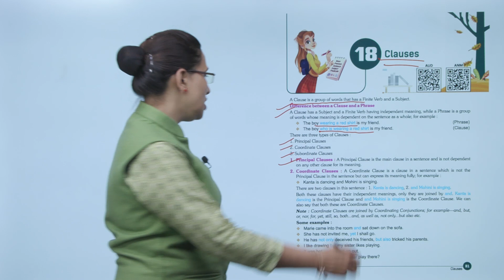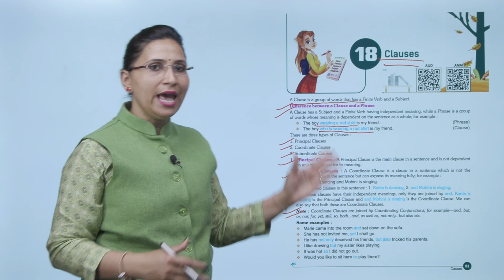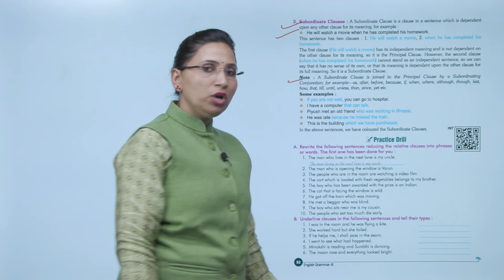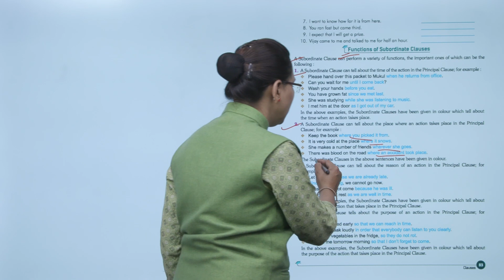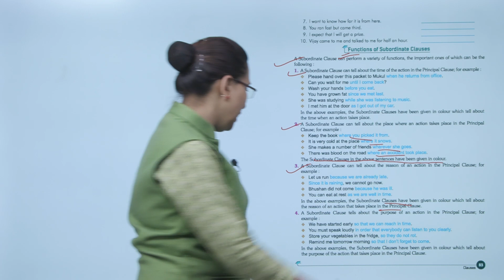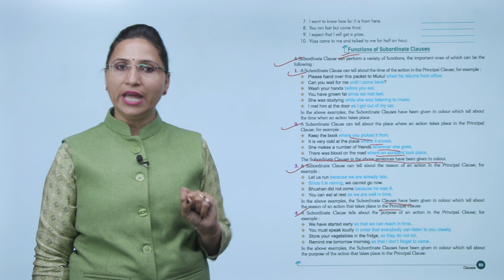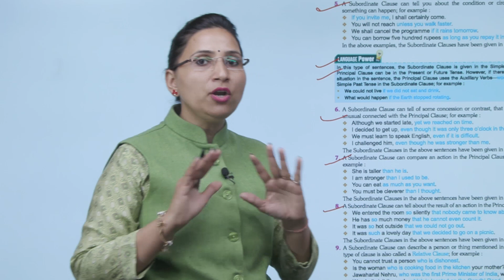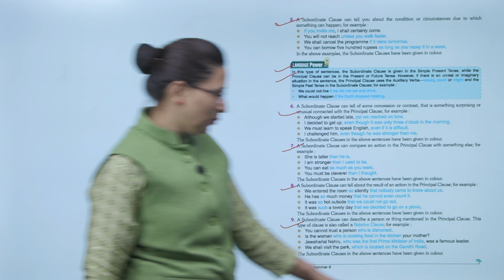Knowledge Tree Books Grammar Class 8 Chapter 18